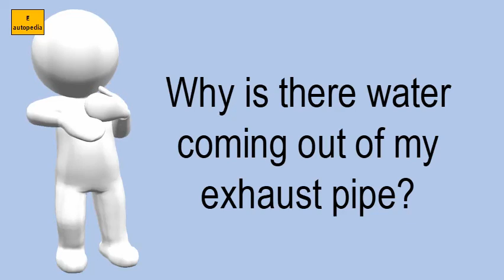Why Is There Water Coming Out Of My Exhaust Pipe?